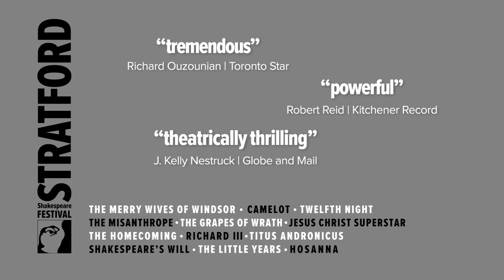The Grapes of Wrath: Adapting Steinbeck | Between the Lines | Stratford Shakespeare Festival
Frank Galati discusses his process of adapting John Steinbeck's novel The Grapes of Wrath for the stage.  The Grapes of Wrath is just one of 12 magnificent productions as part of the 2011 season at the Stratford Shakespeare Festival!

Based on the novel by John Steinbeck
Adapted by Frank Galati

April 23 to October 29 - opens June 1

Musician - Anna Atkinson
Tom Joad - Evan Buliung
Fifth Narrator, First Agricultural Officer, Third Salesman  - Mark Cassius
Grampa, Weedpatch Camp Director - Ian D. Clark
Ensemble - Jessi Elgood
Camp Guard, First Man in Boxcar - Josh Epstein
First Salesman, Gas Station Owner - Josh Epstein
Pa - Victor Ertmanis
Bookkeeper, Fourth Saleman - Kyle Golemba
Al's Girl,  Floyd's Wife - Ashleigh Hendry
Uncle John - Randy Hughson
Contractor, Muley Graves, Second Man in Boxcar - Peter Hutt
Rose of Sharon - Chilina Kennedy
First Man with Club, Man Going Back - Robert King
 Mayor of Hooverville - Robert King
Aggie Wainwright - Amanda Lisman
Jim Casey - Tom McCamus
Musician - George Meanwell
Al - Paul Nolan
Fourth Narrator, Man with the Guitar, First Narrator - Andrew Penner
Hooper Ranch Guard, Man, Man in Tent City - Christopher Prentice
Second Agricultural Officer, Second Man with Club, Willy - Christopher Prentice
Granma, Elizabeth Sandry - Chick Reid
Winfield - Gregor Reynolds
Ensemble - Owen Reynolds
Deputy Sheriff, Noah - Steve Ross
Ensemble - Emma Rouse
First Striker, Floyd Knowles, Second Salesman - Tyrone Savage
Third Man in Boxcar, Young Man - Tyrone Savage
Boy in the Barn - R. Shayne Simpson
Fifth Salesman, Gas Station Attendant - Dylan Trowbridge
Man in the Barn, Second Striker - Dylan Trowbridge
Camp Proprietor, Mr. Wainwright, Officer - John Vickery
Second Narrator, Third Narrator - Sophia Walker
Mrs. Wainwright - Brigit Wilson
Ruthie - Abigail Winter-Culliford
Ma - Janet Wright
Connie - Josh Young

ARTISTIC CREDITS

Director - Antoni Cimolino
Set Designer - John Arnone
Costume Designer - Carolyn M. Smith
Lighting Designer - Steven Hawkins
Music Director - Laura Burton
Sound Designer - Todd Charlton
Movement - Lisa Shriver
Stunt Coordinator - Daniel Levinson
Additional Music Composition - Andrew Penner
Assistant Director - Thomas Morgan Jones
Assistant Set Designer - Andrea Mittler
Assistant Costume Designer - Devon Bhim
Assistant Lighting Designer - Michael Franzmann
Assistant Stunt Coordinator - Kevin Robinson
Stunt Captain - Dylan Trowbridge
Movement Captain - Kyle Golemba
Vocal Monitor - Andrew Penner
Stage Manager - Anne Murphy
Assistant Stage Managers - Corinne Richards, Melissa Rood
Apprentice Stage Manager - Emilie Aubin
Production Assistant - Katerina Sokyrko
Production Stage Manager - Julie Miles
Technical Director - Elissa Horscroft